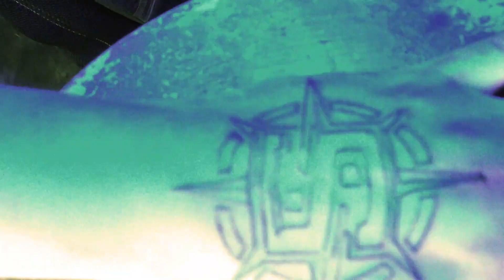Bullsseye - walk the walk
rialto artist Bullsseye, currently locked up drops visuals for walk the walk